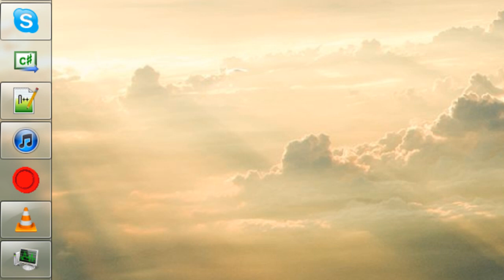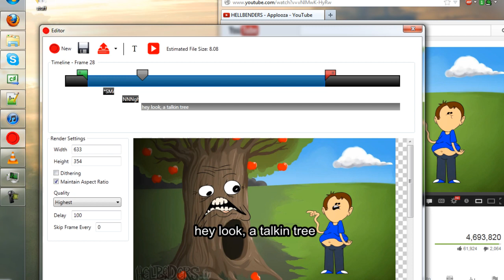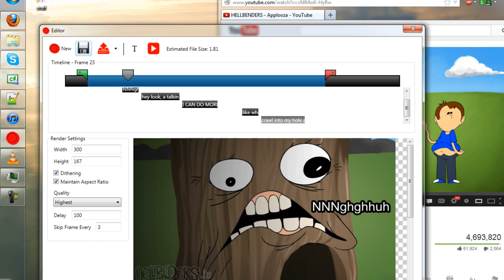Giffing Tool 1.3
This is something we've all been waiting for.

Giffing Tool is simply put: The fastest creator of high quality captioned Gifs available.

Simply drag across your screen to record movies, YouTube videos, and even existing gifs.

You can trim your gifs and caption them in seconds!

Upload your gifs in 1 click

Here is the multitude of features for Reddit and Tumblr users alike:

    All the text is stroked with a black outline to read clearly
    Captions can be edited to show on the scenes you choose
    The recording framerate can be changed in options
    The gif size is put into the window title.
    It overwrites without prompt for quick saving.
    It has a default file name so you can just press enter to save
    You can set it to skip frames to lower the file size further
    You can speed up and slow down the gif by changing the delay
    The quality can be set higher and lower to change the file size
    The gif url is copied to the clipboard upon upload
    You can use multiple captions
    You can use all fonts with the captions
    Click and drag to record
    Cropping tool and captions snap to the beginning of frames
    The file upload progress has been added to the title
    The captions are now draggable on the timeline
    PicStation has been added to the upload list. It supports 10MB gifs
    The tool now minimizes to the tray icon
    The hotkey Ctrl+Insert has been added to the recorder
    Duplicate button has been added to the captions button for easier flashing captions
    The captions now resize with your scroll wheel
    The tool can now start at system start up
    The upload finished chime is now optional

Update 1.1

    The width, height, and delay textboxes change numbers with your scroll wheel
    Estimated file size in editor dashboard
    Updates can be turned off the options
    The hotkey Ctrl+Insert is working
    Auto run will attempt to access the registry if run as admin and will give a tooltip if it is unable to set or unset the auto run
    Duplicate caption button duplicates in the exact same location
    Quality setting auto saves
    Tips are shown for making better gifs
    Editor window will not resize
    Tray icon now goes away when application is closed
    No DRM

Update 1.2

    Preview your gif with the play button
    Dithering is now an option in the render settings.
    Dithering lets you render gifs 90% faster and with a smaller file size.
    The font selected is saved and loaded between editing gifs
    Added AciaNet upload support
    New settings are added without having to use the new settings file.
    You are prompted when you start recording to know how to stop recording.
    It now checks if all files exist and if they can be accessed.
    You can cancel selecting an area by right clicking while selecting.
    Minimizing to tray has been disabled until memory issue is resolved.
    Fixed the bug where the text box wouldn't stop focusing

Update 1.3

    Fixed an update bug